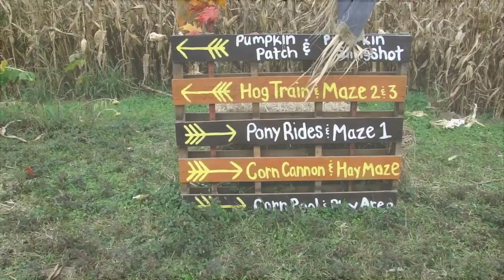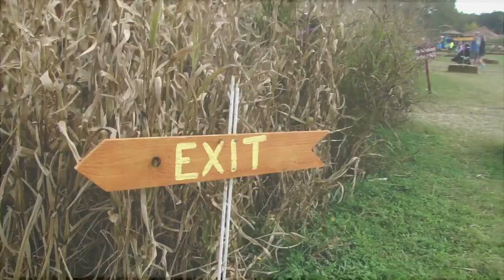Vlog #2 || Cornmaze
Hey everyone! So this week's video is another vlog! We went to a corn maze yesterday (like one of my favorite fall activities ever), so its not super duper exciting but hopefully you enjoy!